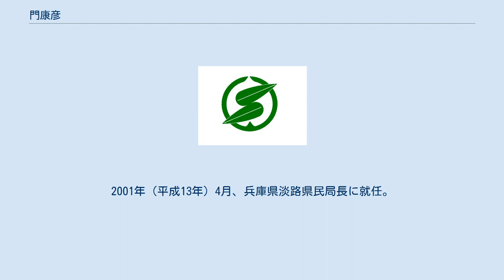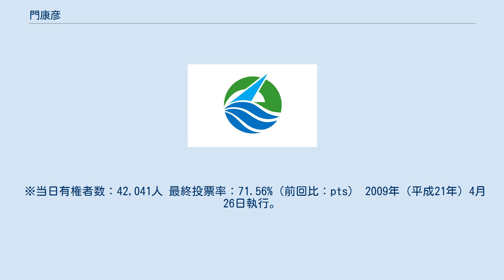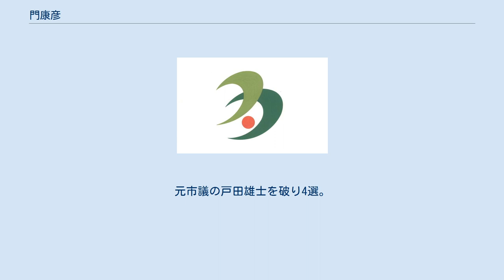門康彦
門 康彦（かど やすひこ、1946年2月24日 - ）は、日本の政治家。
兵庫県淡路市長（5期）。
 兵庫県津名郡津名町志筑（現・淡路市）に生まれる。
1961年（昭和36年）3月、津名町立津名中学校（志筑分教場）卒業。
1964年（昭和39年）3月、兵庫県立津名高等学校卒業。
1968年（昭和43年）3月、関西大学文学部哲学科卒業。
同年4月、兵庫県立三原高等学校に事務職員として勤務。
兵庫県教育委員会を経て兵庫県庁に異動。
 2000年（平成12年）4月、兵庫県企業庁管理局長に就任。
2001年（平成13年）4月、兵庫県淡路県民局長に就任。
 2005年（平成17年）4月1日、淡路町、津名町、北淡町、一宮町、東浦町の5町が合併し淡路市が発足。
これに伴って行われた市長選挙で初当選。
5月8日、市長就任。
2017年（平成29年）に4選。
2021年（令和3年）、5選。
 2005年（平成17年）5月8日執行。
自民党・民主党の推薦を得て出馬し初当選した。
 ※当日有権者数：42,041人 最終投票率：71.56%（前回比：pts） 2009年（平成21年）4月26日執行。
元市議の奥野幸男を破り3選。
元市議の戸田雄士を破り4選。
 ※当日有権者数：38,320人 最終投票率：56.61%（前回比：-0.76pts） 2021年（令和3年）4月25日執行。